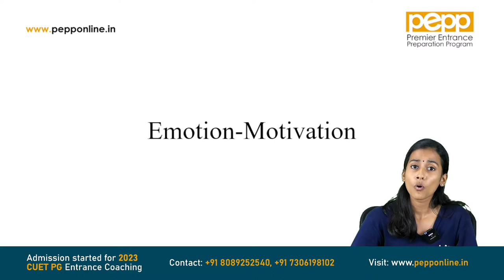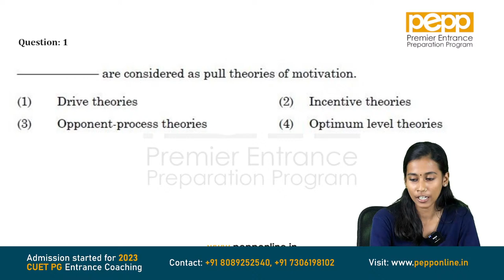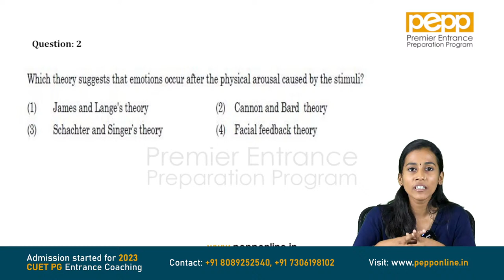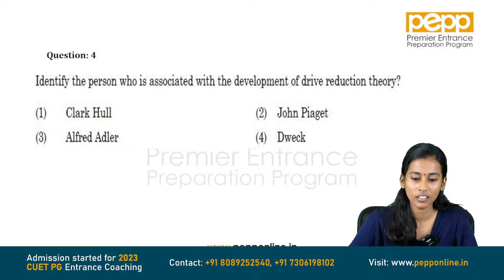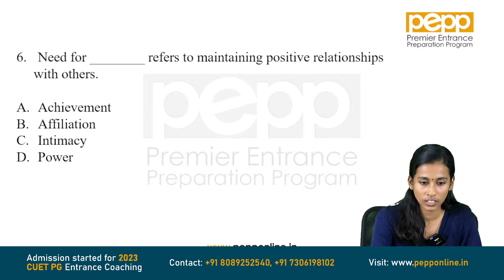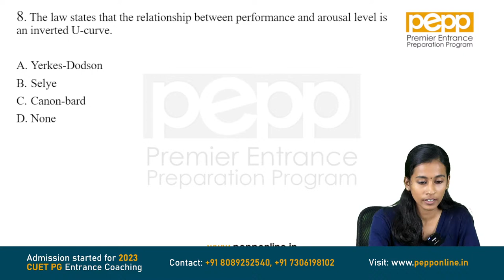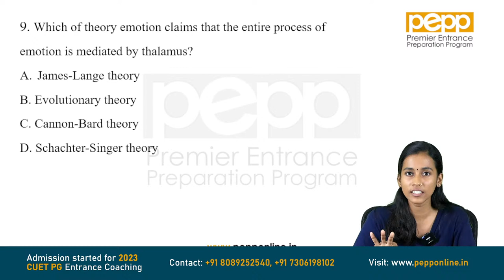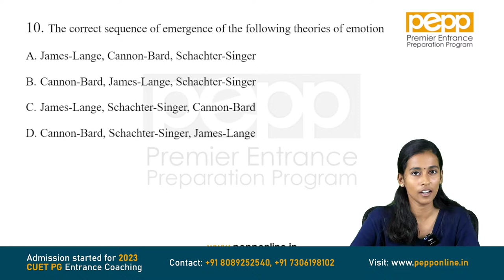CUET PG Psychology Revision Series 5 |Final Touch with Vrinda Krishnan